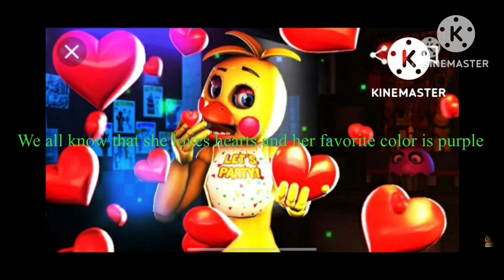I have something to say